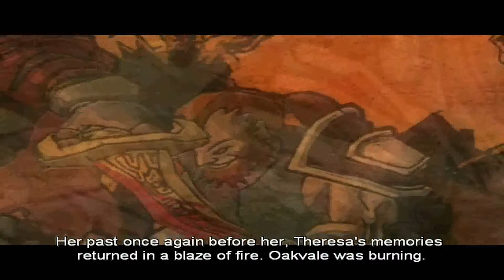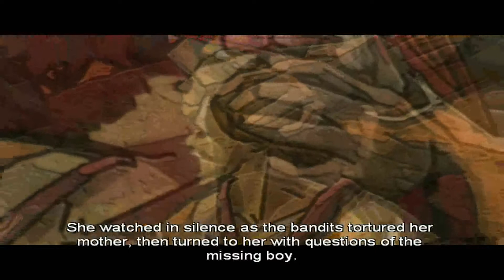Let's Play Fable: The Lost Chapter Part 13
Our sister seems slightly damaged, but I guess that's understandable.